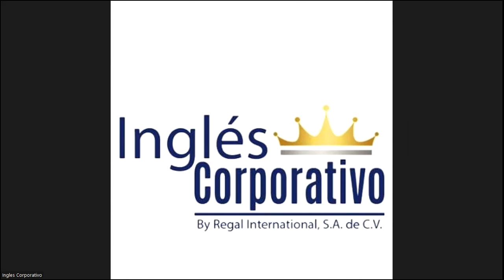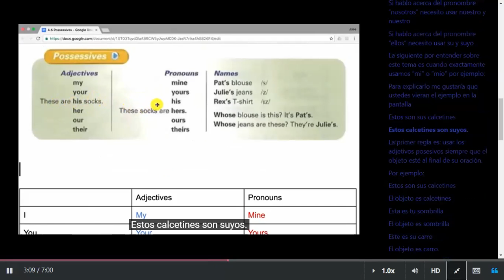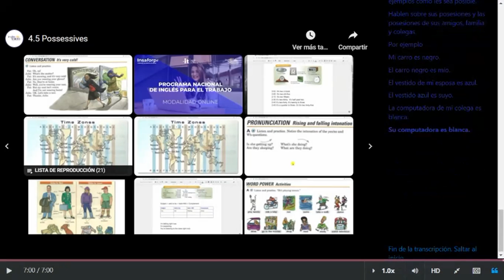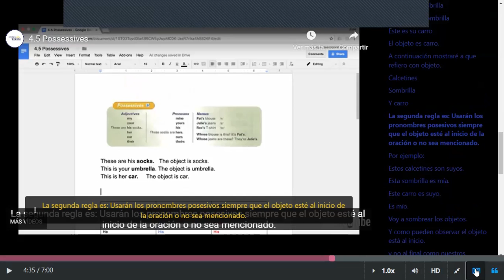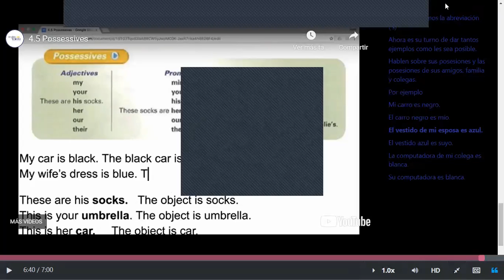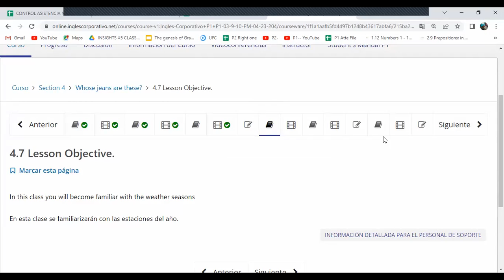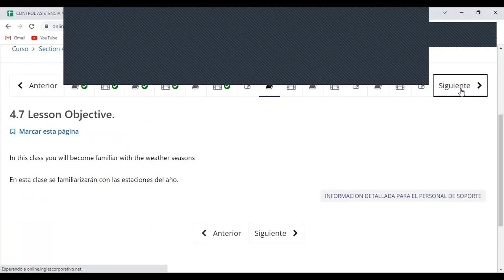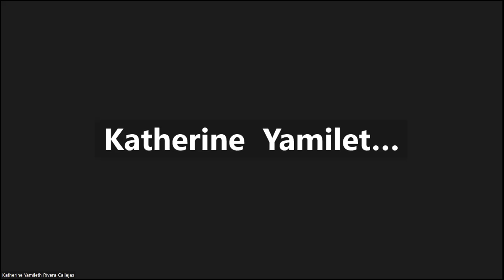Class 12 - 21-04-2023 - FI-REGA-143 - Possessives